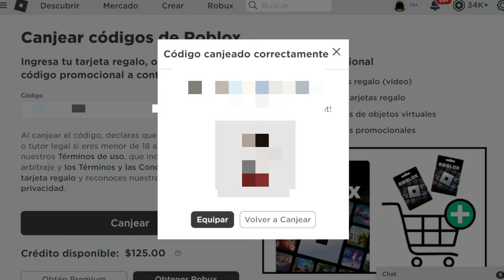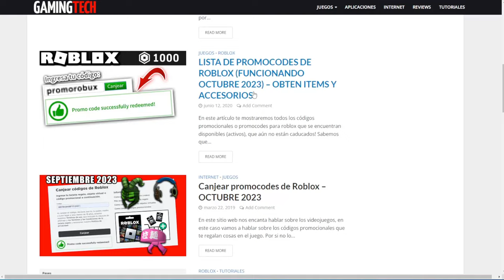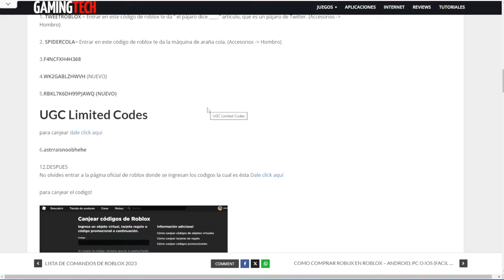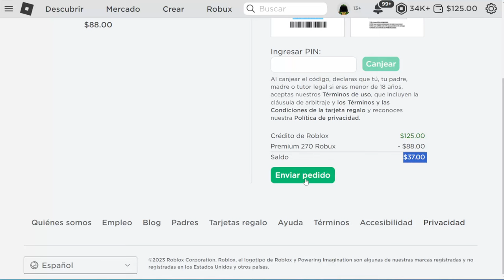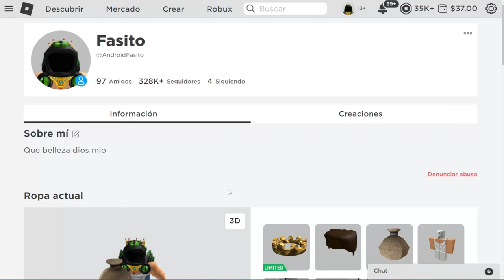ROBLOX: ★ ESTE CODIGO TE REGALA ROBUX / Muy Fácil ★